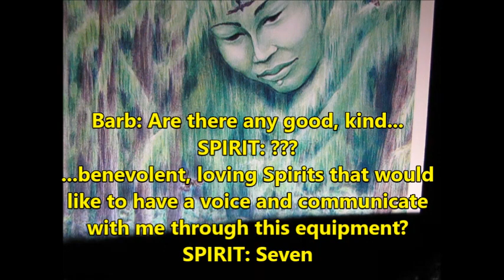04012023 You know you're a Medium Jesus was his own Light AquaBlue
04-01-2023 Silent meditation in the Sacred Circle Room followed with using PhasmaBox for the EVP session.
As I am JUST getting started, Spirit jumps in with “You know that you’re a Medium”. THIS comment was very unexpected and out of the blue. I have been professionally studying Mediumship over the last 5 years in Intensive Progressive Groups with world renowned Tutors. They are Andy Byng for 3 years, Paul Jacobs for 2 years and I am now with Phil Dykes and Kerry McLeod the last 2 years. You know you are. You think you are. But when Spirit just jumps in and flat out tells you ‘You Are”! The Greatest compliment of all!
When I am asking with how many Spirits would like a voice and communicate, clearly the count is ‘Seven’. I don’t know who they might be. Good to know that there is an interest in what I am doing.
Spirit: ‘Come on Paul’ ‘Time Project’. Maybe Paul isn’t coming over fast enough for the session or project. And he is being reminded that there is a time limit on it. I’m not sure. This is just what is coming to my mine.
Spirit: ‘Turn around’. I heard that is real time. I did turn around but I couldn’t see anything that was different in the room at that moment.
During the meditation, I was shown my diamond rings in Aqua Blue color. So I was asking what an AquaBlue Diamond means. Spirit mentions ‘Home or Heaven’. An Aqua Blue diamond is very rare and expensive. Very beautiful in the meditation.
Barb: ‘I’ve been talking to my friend…’ Spirit: Are we practicing?’ Most of my friends now are student Mediums that I have met in classes and practice with. So Spirit asking about practicing makes sense to me.
The friend I was talking about her name is Kip. I met her in practice classes for mediumship. I wanted to see if Spirit had a message for her. Spirit: ‘What Warmth’. To me this means that Spirit is seeing that quality about her and mentioning it.
Barb: ‘What level am I communicating with?’ Spirit: ‘Enjoyment’ and I heard that in real time. Barb: ‘This is probably one of the most enjoyable things I do’. Very true. I get so much enjoyment out of communicating with Spirit. That even all the hours that goes into a session from start to finish, usually 8 to 10 hours is so worth it to me.
SPIRIT: ‘Jesus’ ‘He was his own Light’  With his founding’. This to me is incredibly deep spiritually and touches my Heart. Founding means involved in establishing an institution or organization. The Light of Jesus has established a great following in many many institutions. I also believe that this is a message to reminds us that our own Light is what is needed to establish the foundation or founding of our own lives.
That you for watching and listening. I always appreciate your interests and support in my research with Spirit communication. I enjoy being able to give them a voice. Remember headsets really works best to hear the voice. And if you are new there can be a slight learning curve when listening for EVPs.